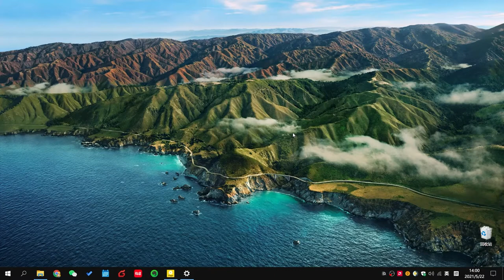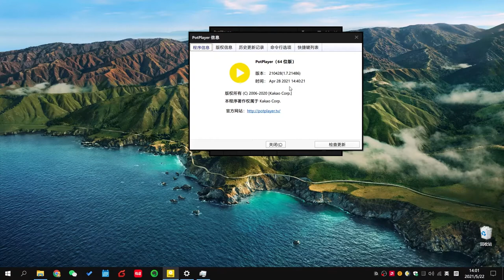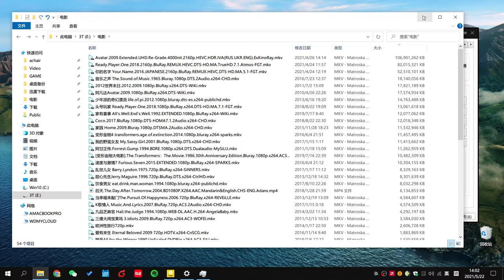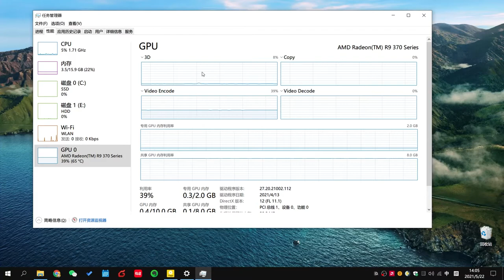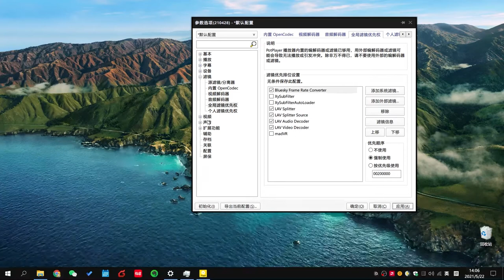老电脑如何看蓝光 4K H265 HDR电影？第一集Potplayer播放器设置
老电脑看蓝光 4K H265 HDR电影，还是很麻烦的 可能显卡不支持硬解4K，有的显卡不支持硬解H265，有的显示器不支持HDR 关于H265的解码器有很多种，4K H265的播放器或者插件也有很多 有时候使用HDR转SDR后颜色暗淡，不够鲜亮 这些问题我都遇到了，做四个视频，和大家分享一下。